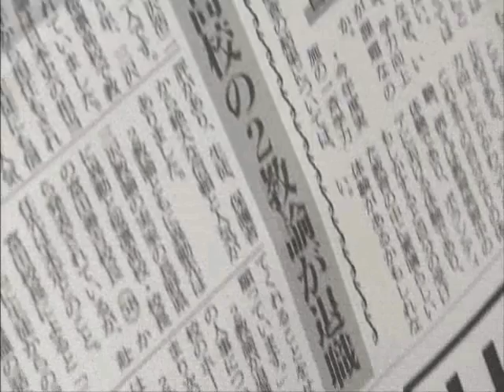Ohitorisama ep. 8 1/5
Jdrama